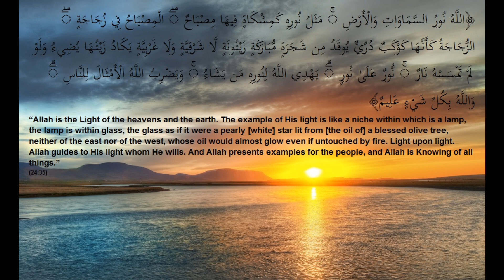“Allah is the Light of the heavens and the earth.” (24:35)